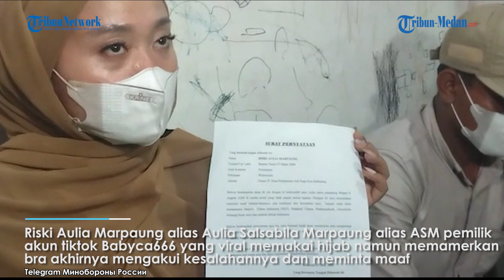TIKTOKERS Asahan Pamer Bra Menangis Minta Ampun, Aulia: Perbuatan yang Tidak Pantas Ditiru!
TRIBUN-MEDAN.com, ASAHAN - Riski Aulia Marpaung alias Aulia Salsabila Marpaung alias ASM pemilik akun tiktok Babyca666 yang viral memakai hijab namun memamerkan pakaian dalam akhirnya mengakui kesalahannya dan meminta maaf.